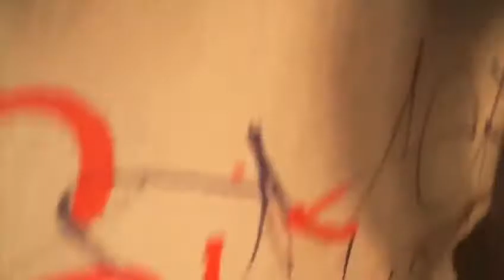Tyler Coggins-BlackWood (Official music video)